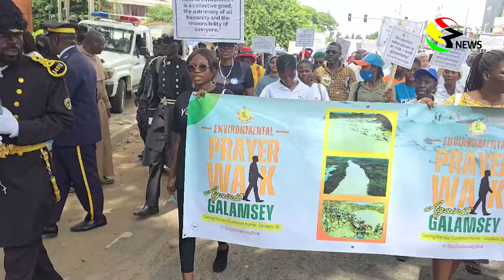Catholics march against galamsey, demand halt to destructive mining || 3News